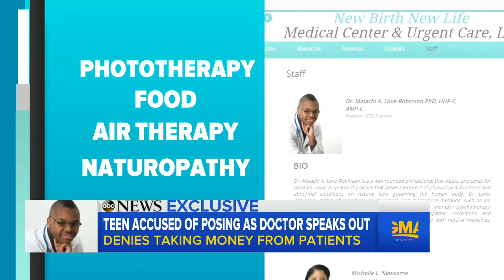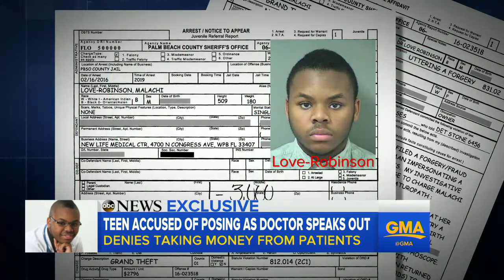Teen Arrested for Impersonating a Doctor | EXCLUSIVE INTERVIEW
Malachi Love-Robinson, 18, who calls himself "Dr. Love," is accused of grand theft and fraud.